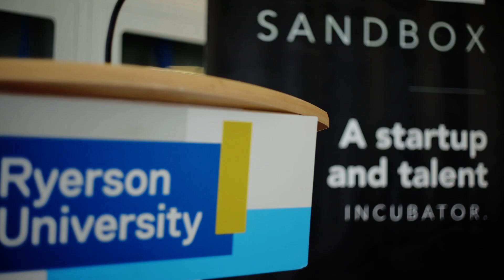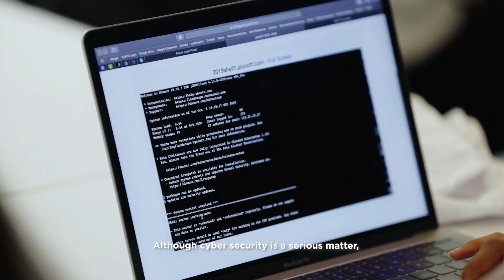DMZ | CanHack 2019 - Powered by RBC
In today’s digital world, understanding cybersecurity matters more now than ever before. Participants will learn critical computer security skills, work with experts in the field and have an opportunity to win up to $10,000 in cash prizes.